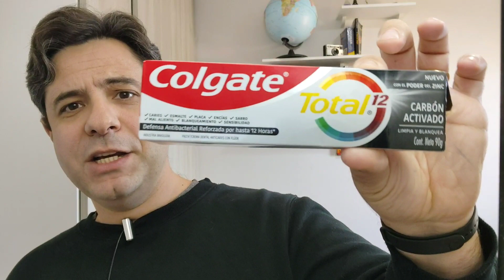Aprenda espanhol com a caixinha da pasta de dentes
Hoje em nossa aula de espanhol, vou te ensinar palavras importantes da caixinha da pasta de dentes.